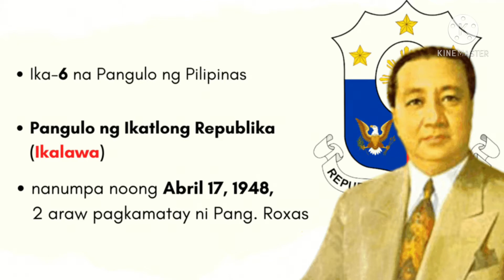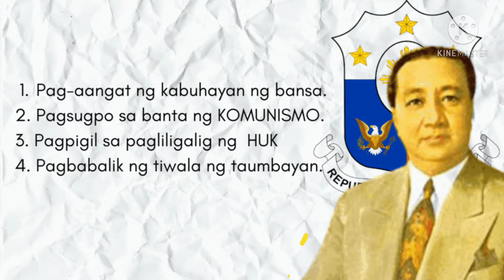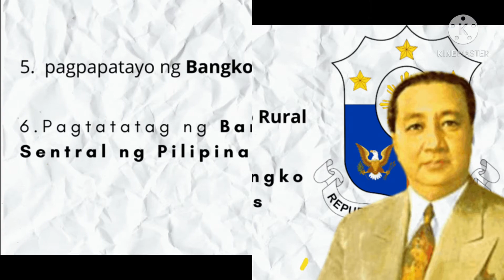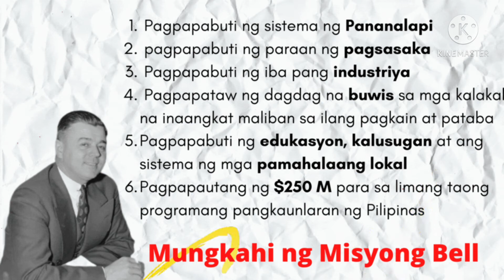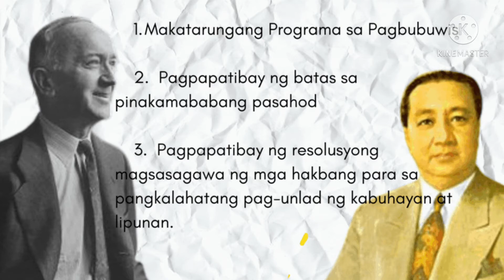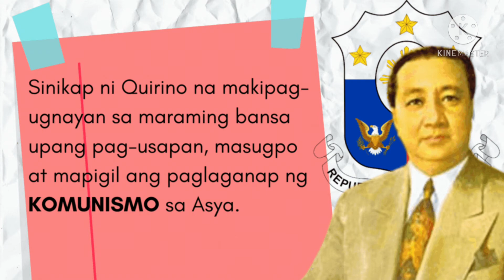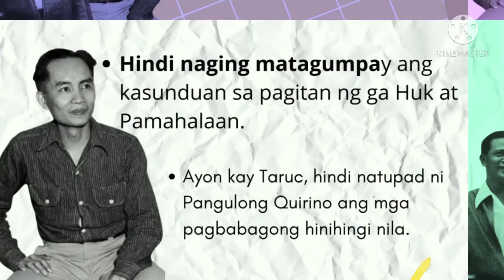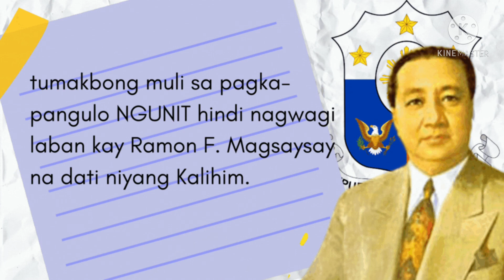Pang. Elpidio Quirino